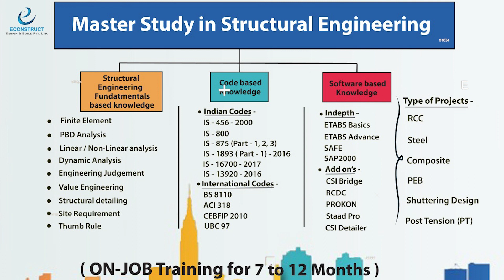What is Performance based Design? Commonly asked question in Structures Interview | Econstruct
In this videos Sandeep sir will be discussing about What is Performance Based Design in Structural Engineering?.

1).Online Master Study In Interior Designing With Project Management (6-12 Months)

6). Master Study In Branding & Promotions